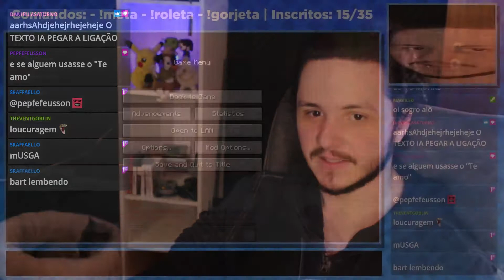RLCraft, mas eu nunca joguei antes - VOD 20